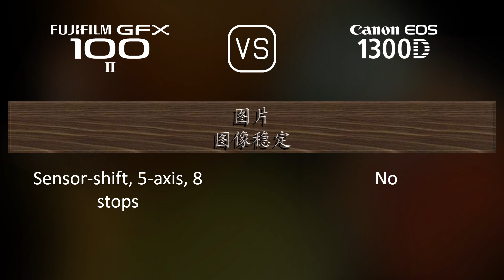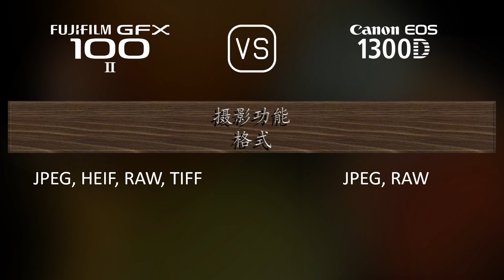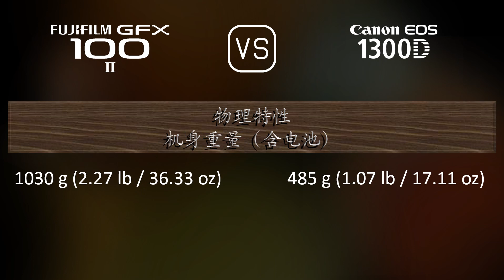Fujifilm GFX 100 II 与 Canon EOS 1300D 的规格比较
本视频是 Fujifilm GFX 100 II 与 Canon EOS 1300D 的功能概述和规格比较 (comparison of specifications)，希望对您有所启发。感谢您的支持。

00:25 推出
00:33 机身
00:40 传感器
01:01 图片
01:16 光学与对焦
01:41 屏幕
01:58 取景器
02:13 摄影功能
03:06 录像功能
03:20 贮存
03:24 连接性
03:49 物理特性
04:07 杂项